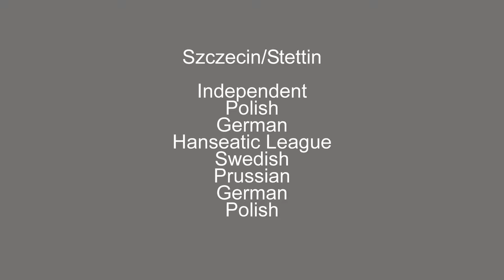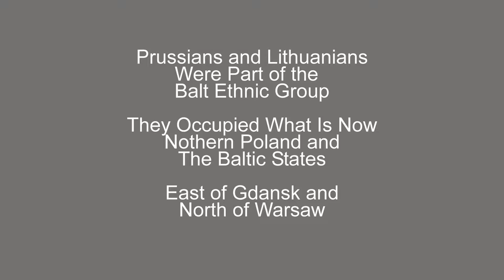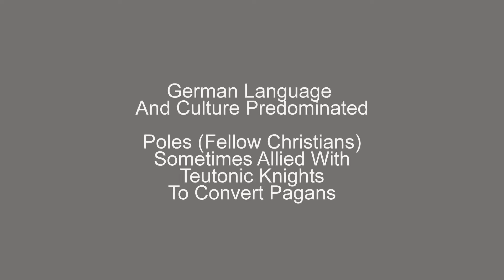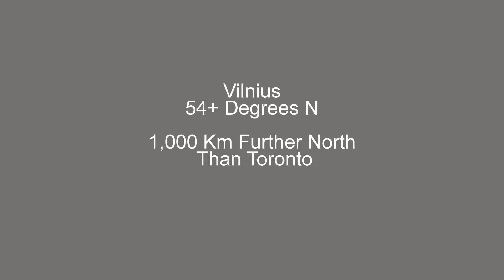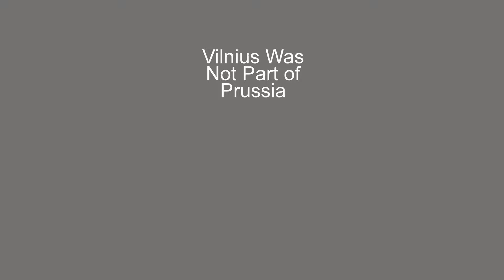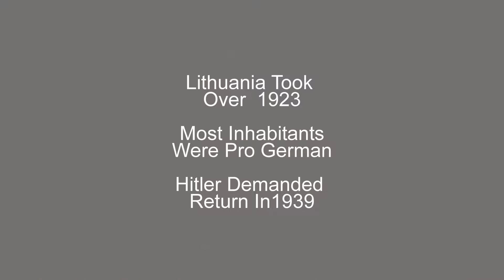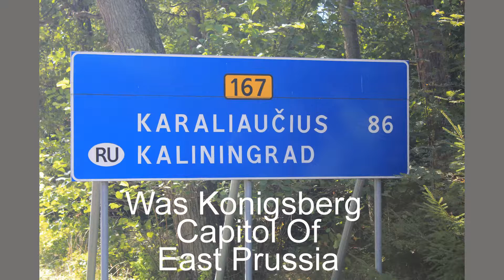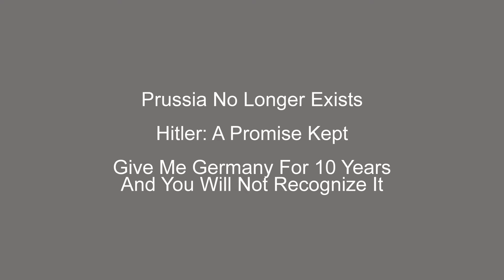Prussia Sept 2013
Across Northern Poland, Former Prussia; Land of the Teutonic Knights